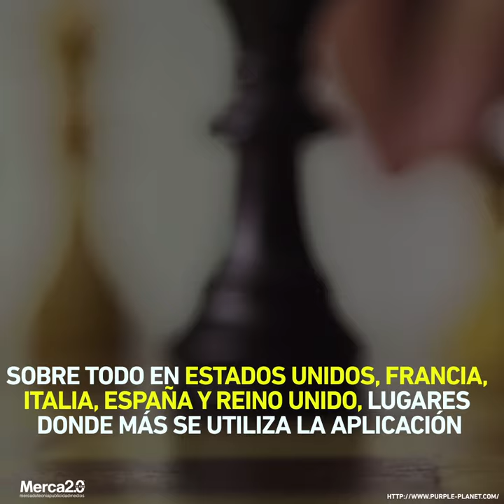Airbnb se ajusta al usuario: permitirá los pagos en 'abonos'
Los modelos de negocio actuales son fuertemente influenciados por dispositivos móviles y apps. Plataformas como Airbnb lo saben